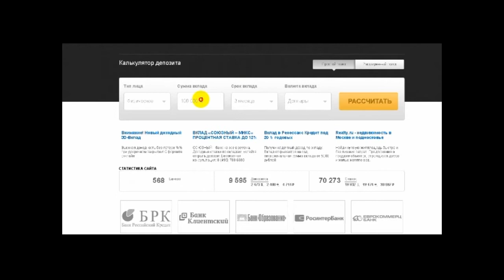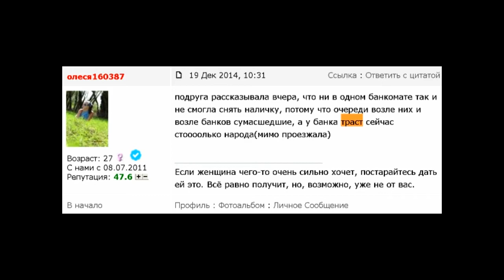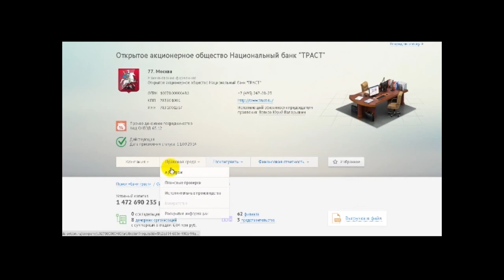Вам предлагают большие проценты...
Если Вам предлагают большие проценты, не торопитесь бежать в банк.
Что случилось на следующий день после публикации этого ролика - читайте в комментариях.
Изучите, что о нём пишут в интернете, проконсультируйтесь у специалистов. Как проверить контрагента
Что случилось на следующий день - в комментариях.